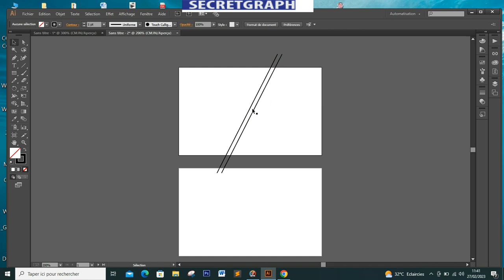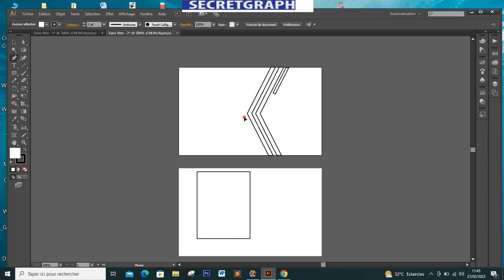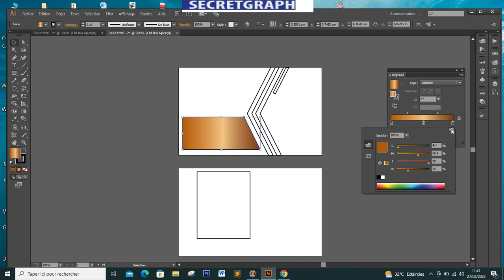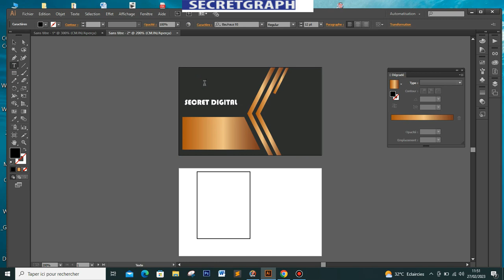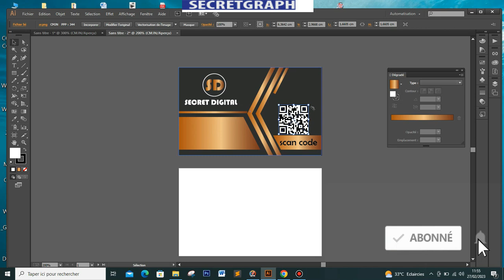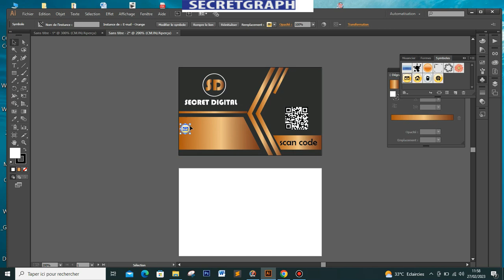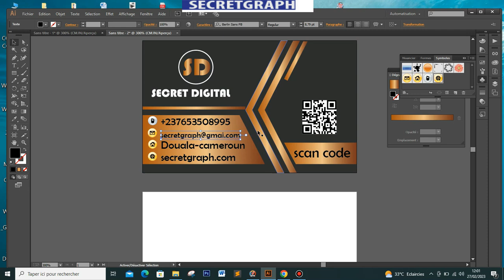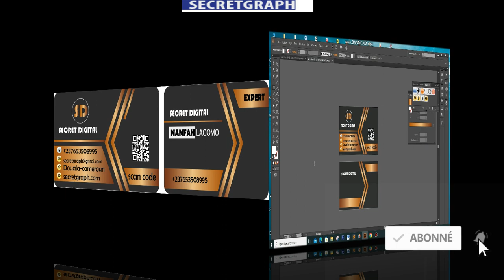Comment faire une carte de visite professionnelle sur Illustrator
voici un tutoriel de conception des cartes de visites professionnelles sur adobe Illustrator.
ici on partage les tutos pour infographie basé sur adobe et bureautique basé sur Microsoft.